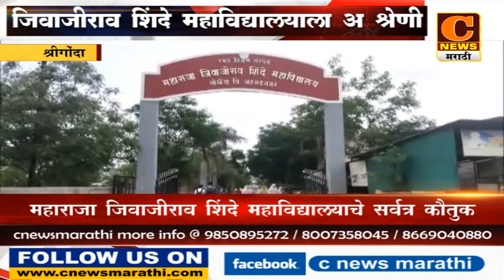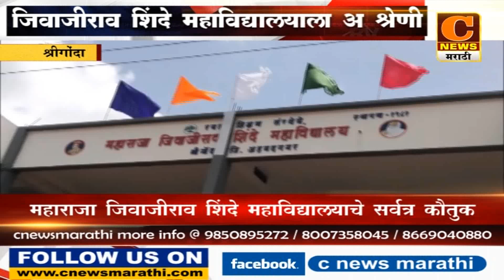श्रीगोंद्याच्या महाराजा जिवाजीराव शिंदे महाविद्यालयाला अ श्रेणी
"सी न्यूज मराठी वृत्तवाहिनी"
गोरक्षनाथ मदने (संपादक) - 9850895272 / बाळासाहेब गडाख (संचालक) - 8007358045